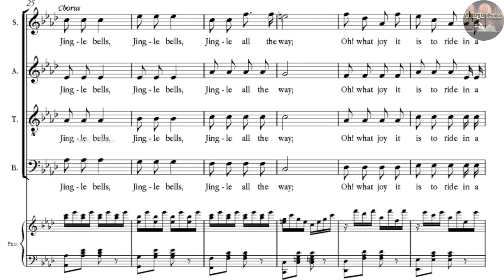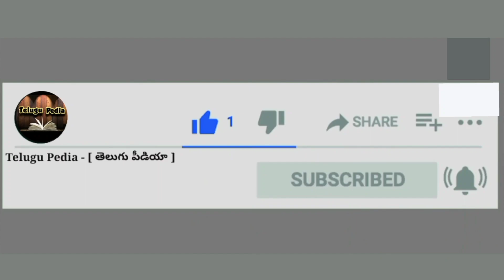Top 10 Interesting Facts about Christmas in Telugu | Telugu Pedia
Background music for this video is created⁰ in "Groovepad" app by R. Lakshman Narayana

Top 10 Interesting Facts in Telugu | Facts in Telugu new | Telugu Facts | Telugu Pedia